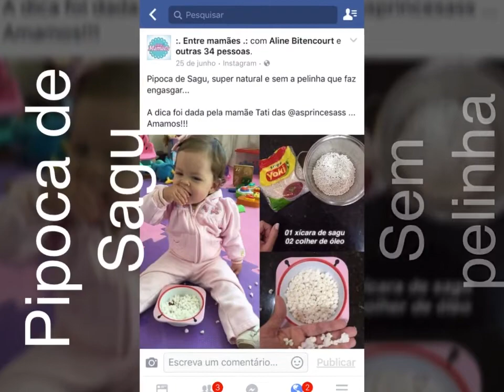Como fazer Pipoca de Sagu para Bebês - Ana Pim Pim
Amiguinhos minha mamãe sempre faz pipoca de Sagu pra minha irmãzinha Lara. A pipoca de Sagu não tem aquela pelinha que faz o bebe engasgar, é mais seguro, e os Bebes adoram. Ela tem o sabor um pouco diferente da pipoca normal, os Bebes amam. Vejam como faz , beijinhos

Receita:
2 colheres de oleo
1 xicara de sagu

Ana Pim Pim